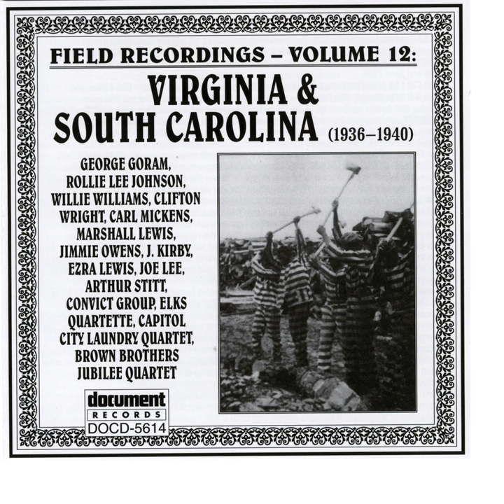Boll Weevil Been Here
Boll Weevil Been Here · Willie Williams

Field Recordings Vol. 12: Virginia & South Carolina (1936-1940)